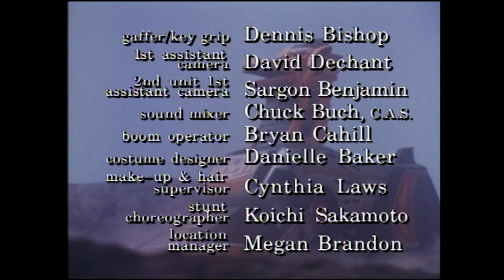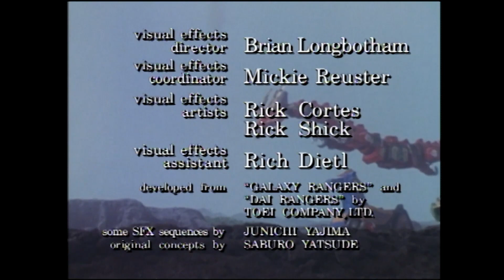Retour Du Ranger Vert : Partie 3 | Mighty Morphin | Complet | S2 | E46 | Power Rangers en Français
Retour Du Ranger Vert : Partie 3 | Mighty Morphin | Épisode Complet | S02 | E46 | Power Rangers en Français